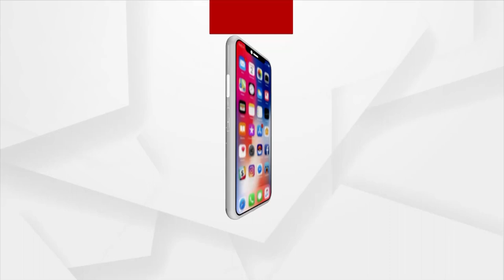ଅର୍ଚ୍ଚନା ନାଗ ମାଧ୍ୟମରେ ଲିକ୍ ହୋଇନାହିଁ ତ ସରକାରଙ୍କ ସମ୍ବେଦନଶୀଳ ତଥ୍ୟ !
ବ୍ରିଟିଶ ପ୍ରଫ୍ୟୁମୋ ସ୍କାଣ୍ଡାଲ ହୋଇଛି ଅର୍ଚ୍ଚନା କେଳେଙ୍କାରୀ